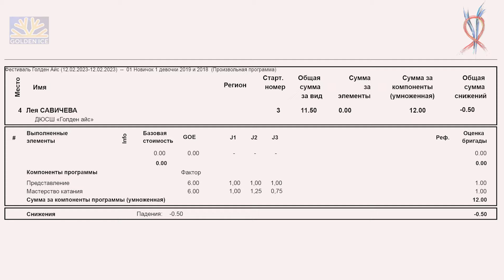Лея Савичева Golden Ice 20230212 Ice GoldenIce G Nov1 2018